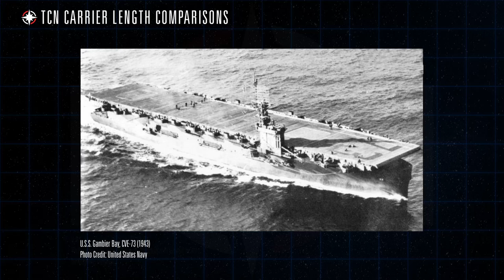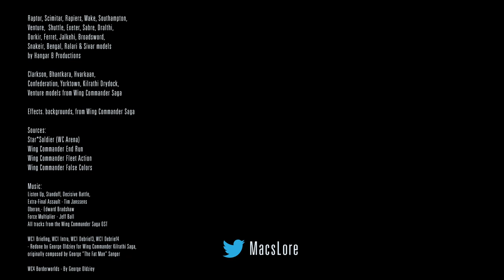Wing Commander -The TCS Tarawa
When 1/3 of the carrier fleet gets blown to hell by the Cats, the Terran Confederation looks to stealing ideas from World War 2 to keep them in the game. It ends up working astonishingly well.

The majority of 3d models used created by Hangar B Productions:
(The Original WCCIC post containing download links for the Model Packs)

00:00 Intro
00:17 Historical Context
00:48 Technical Specs
04:40 Fighter Complements
06:15 Service History
09:55 Outro